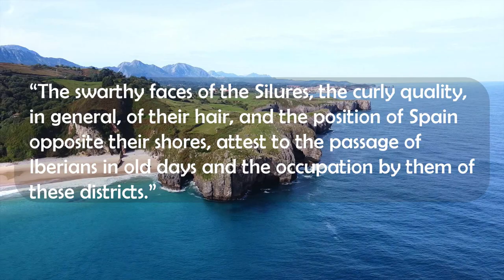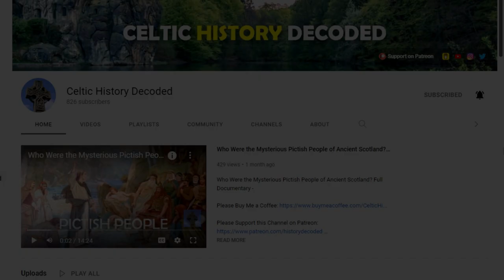How the Celtic Silures Tribe Fought the Roman Invasion of Wales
The Silures were a powerful Celtic tribe that inhabited the lands of south-east Wales during the time of the Roman invasion of Wales. They were fierce and warlike, and resisted Roman conquest.

Originally, this Celtic tribe may have had their roots in Spain before settling in Wales. As the Roman historian Tacitus wrote:

“The swarthy faces of the Silures, the curly quality, in general, of their hair, and the position of Spain opposite their shores, attest to the passage of Iberians in old days and the occupation by them of these districts.”

Silures is a Latin word with a Celtic origin, perhaps from the Celtic root silo, meaning seed.  This may suggest that Silures meant kindred or stock, although some have interpreted the name in a more practical sense, with Silures potentially meaning rich in grain.

As opposed to a centralised tribe, the Silures can perhaps be thought of as more of a confederation of smaller tribes that lived in the area and were bound by similar cultural traits. These traits allowed them to unify in times of crisis. In line with other Celtic groups, the Silures base of operations and capital was a hillfort, thought to be the town of Llanmelin.

In the initial period of resistance to Roman conquest, the Silures were led by Caractacus, the King of Trinovantes tribe of the area around Essex in eastern England. Caractacus had fled to Wales to stir-up resistance after some initial defeats against the Romans in England. He became a military leader of the Silures for a period in resistance against Roman conquest, before moving on to led another Welsh tribe who opposed Roman conquest, the Ordovices tribe of north Wales, but more on the Ordovices in a future video.

After Caractacus left, the Silures continued to resist Roman rule, using guerrilla warfare tactics effectively. They were such a nuisance to Rome that the Roman Governor of Britain, Publius Ostorius Scapula, called for the Silures to be exterminated or transplanted. On one occasion, the Celtic tribe surrounded and attacked a Roman legionary unit that was building Roman forts in Silures territory. The Romans were only rescued by additional Roman forces, but with heavy casualties suffered by the Romans. When Ostorius died in 52 AD, the Silures were far from conquered.